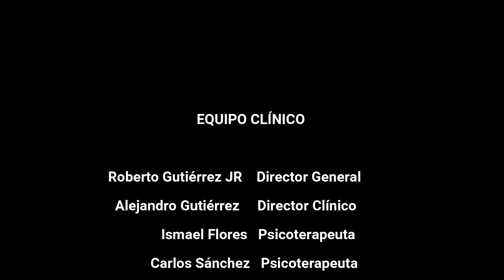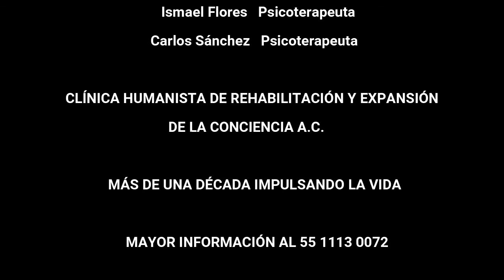Separación de pareja (1er sesión) desde Clínica Humanista